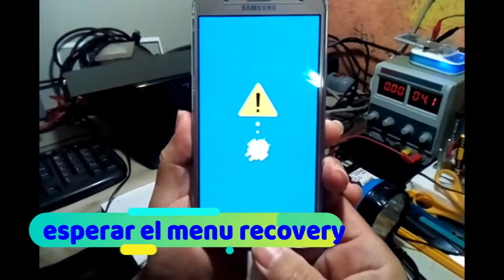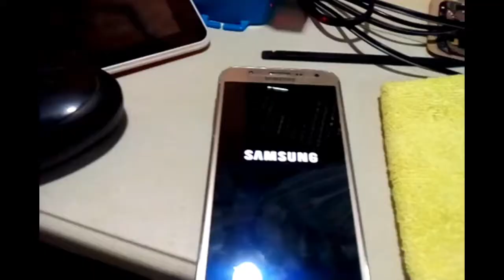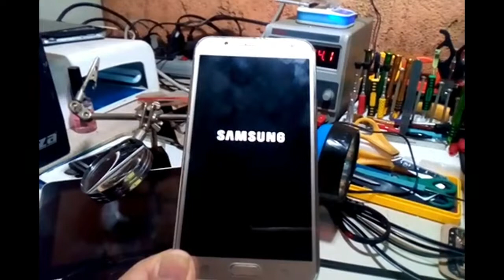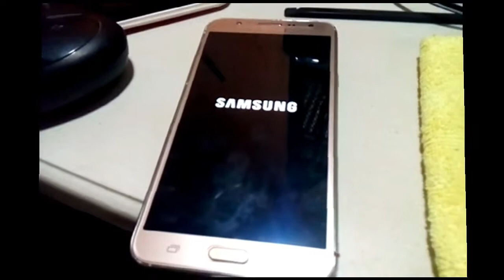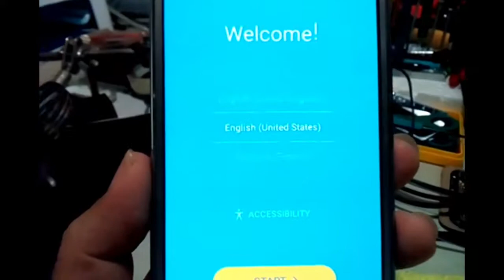HARD RESET FACTORY RESET SAMSUNG- J700- J700M -J700H-J700MN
HARD RESET FACTORY RESET SAMSUNG- J700- J700M -J700H-J700MN,como hacerle hard reset a este dispositivo.